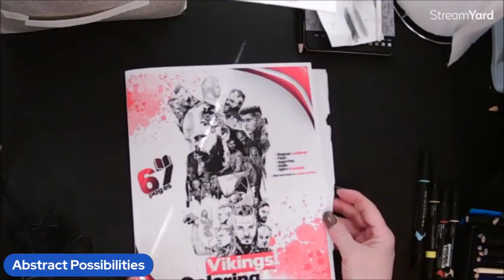Time Lapse Adult Color Viking With Prismacolor Products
Enjoy this time-lapse from yesterday's live Youtube Event. I will be doing pop-ups from time to time.

Pennywise
Pinhead
Eleven

Mail:
1600 Cliffside Drive #169

CREDITS

Logo Design